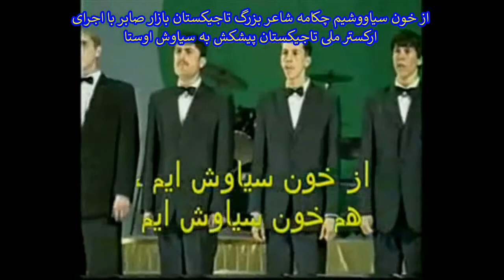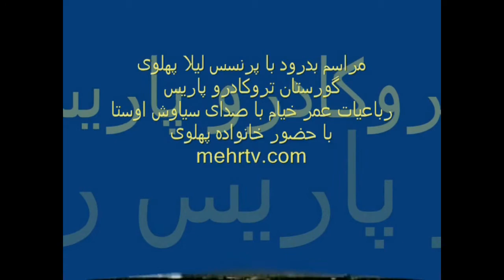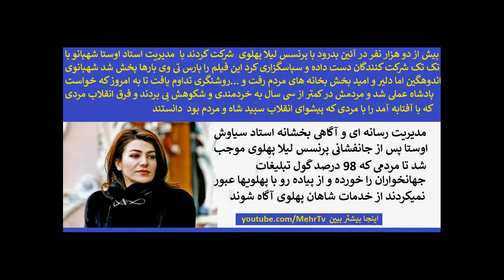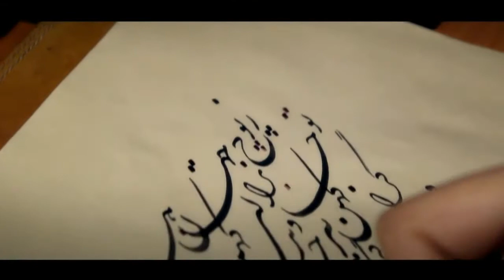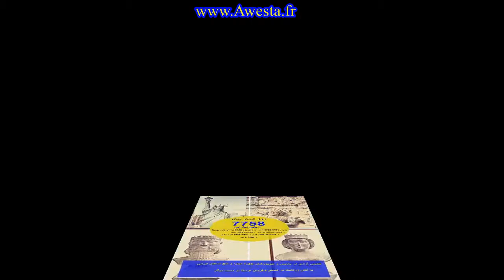فیلسوف اوستایی سیاوش اوستا فاش ساخت کریم شیره ای خامنه ای کیست؟و زرتشت که بود؟